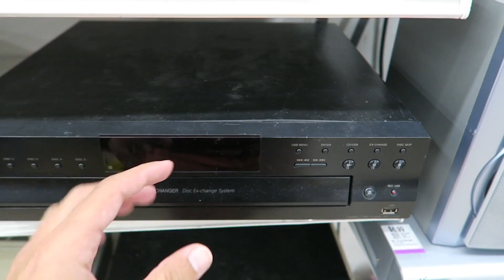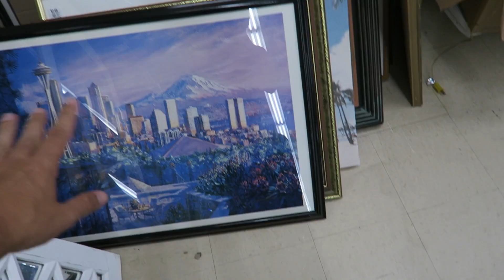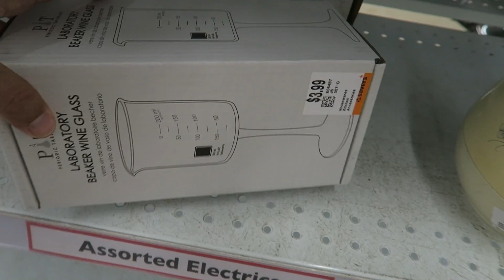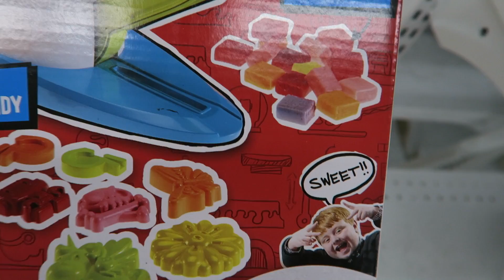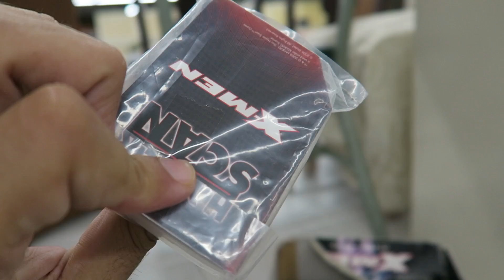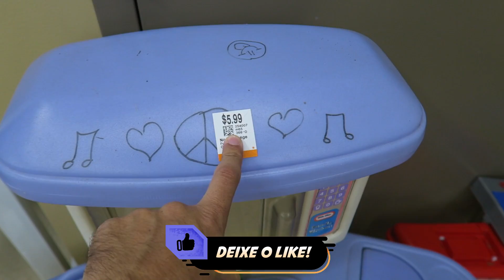USADOS QUE AMERICANO NÃO DA VALOR NOS ESTADOS UNIDOS ( LIXO AMERICANO)Boston Massachusetts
AMERICANO DOA MUITA COISA BOA NOS  ESTADOS UNIDOS , ENCONTREI TESOUROS NESSA LOJA DE USADO DOS ESTADOS UNIDOS , CONFIRAM MAIS UMA LOJA NOS ESTADOS UNIDOS